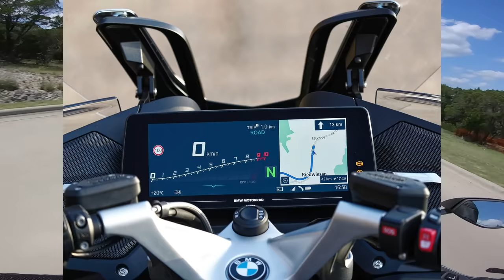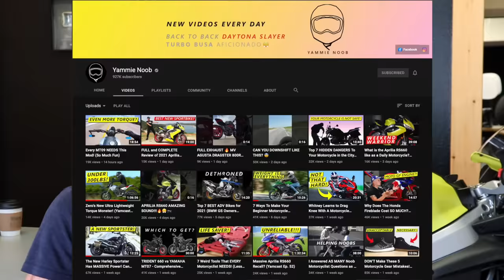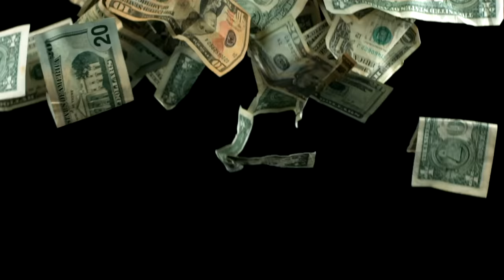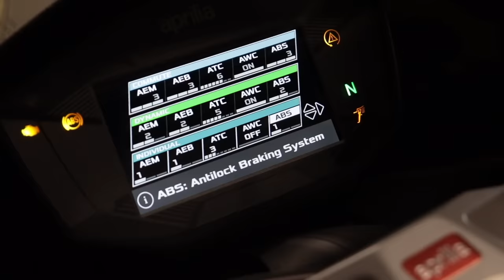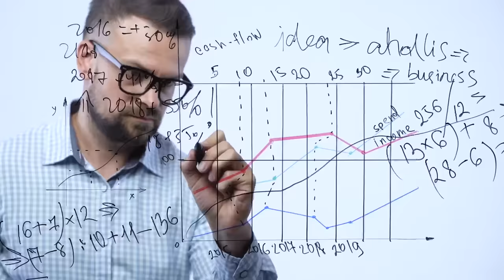Why Sport Touring Bikes Suck! (Get This Instead...)